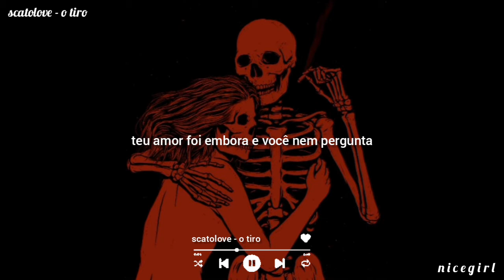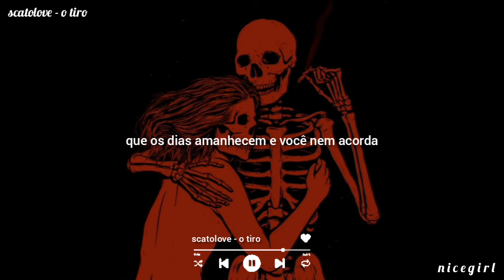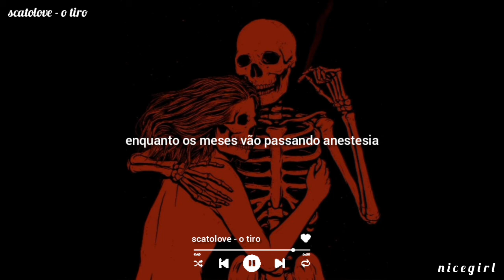scatolove - o tiro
💢.°•222•°.▪.°•444•°.💢

Artista: Scatolove
Ano: 2018

Lyrics

O tiro te acertou e você nem deu conta
A espada atravessou e você sentiu nada
Teu amor foi embora e você nem pergunta
Que os dias amanhecem e você nem levanta

A bomba explodiu e você nem viu o clarão
Veneno tá na veia e você não quer cura
Teu amor foi embora e você nem percebe
Que os dias amanhecem e você nem acorda

As cores foram embora e você nem se pintou
O açúcar foi embora levou todo o sabor
Tristeza pôs um véu em você, te cegou
Agora todos foram embora, só você se ficou

Depois que arde o corte sempre alivia
Enquanto os meses vão passando anestesia